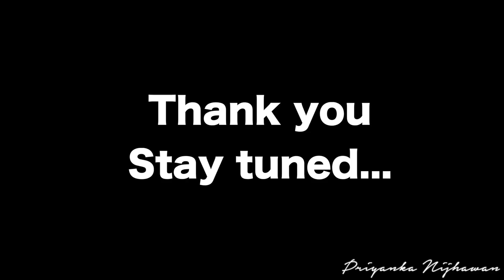WITHOUT ANY LOSS ( शादी ) RIDE THE HORSE !!!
Hellooooo loves,
It’s finally a century to my vlog mood ,
Thanks for your incredible support in my journey ..
I was in Hudson lane and you have to check it out someone special in the video , for whom I went all the way ..
NAMASTE
SSA